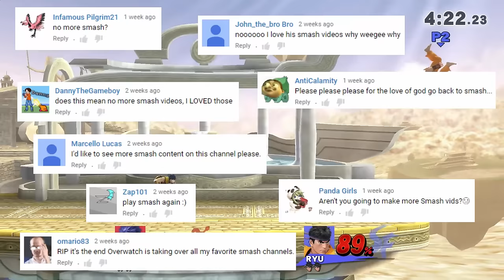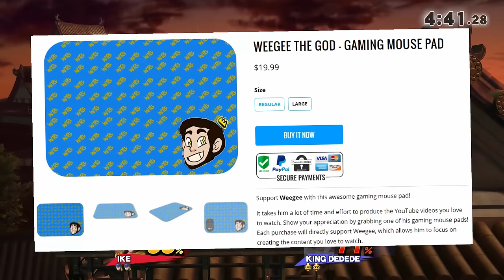HOW TO IKE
Prepare yourself. For my cock.
It's Ike's turn, everyone wanted me to play him, and so here we are. Let me know who you want to see next in the comments down below.

If you want to see more vids like this, help me out by subbing